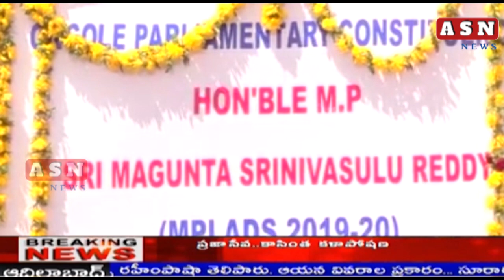30.35 లక్షల రూపాయలతో కొనుగోలు చేసిన అడ్వాన్స్డ్ లైఫ్ సపోర్ట్ అంబులెన్స్ ప్రారంభోత్సవ//asnnewstelugu